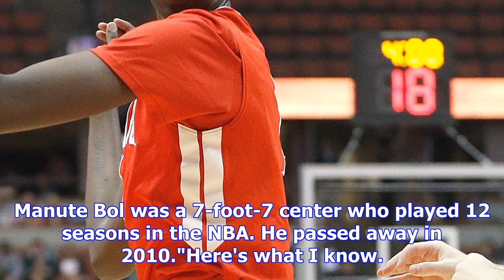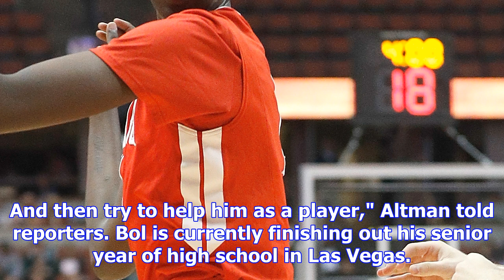Oregon signs center bol bol, son of the late manute bol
EUGENE, Ore. (AP) — Center Bol Bol, son of the late Manute Bol, has signed a letter of intent to pla...